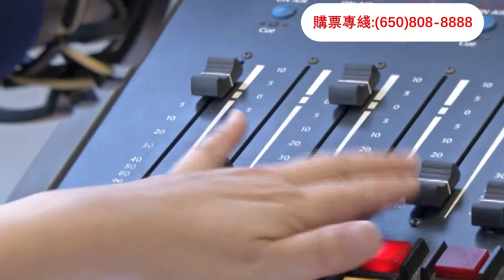(國)星島中文電台26週年台慶晚宴